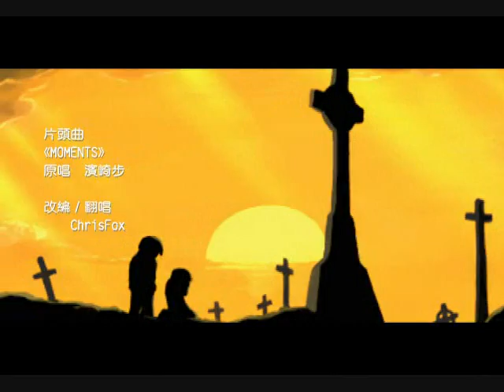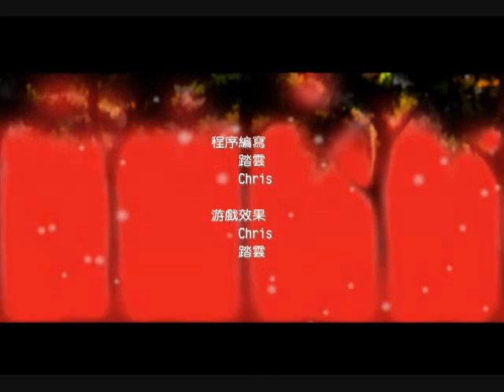FullMetal Alchemist BlueBird's Illusion Overrated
song: Overrated
by: Three Days Grace
I just got this song not too long ago, and really like it! x3
Again, like my other videos, I did bleep out the cuss words in it. I do that for a few reasons.